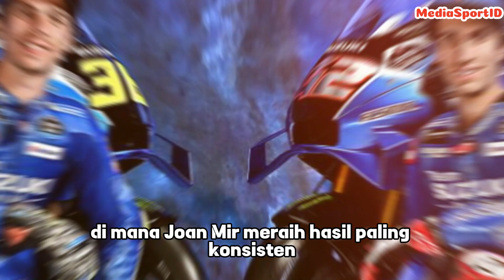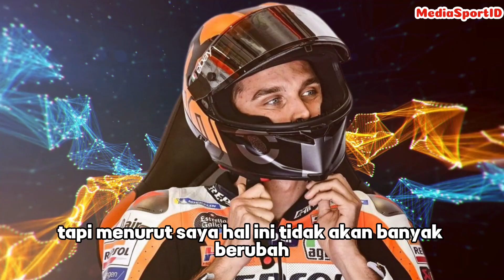PENALTY TRACK LIMIT MEMBINGUNGKAN, HARAPAN HONDA DI GRAND PRIX ARAGON